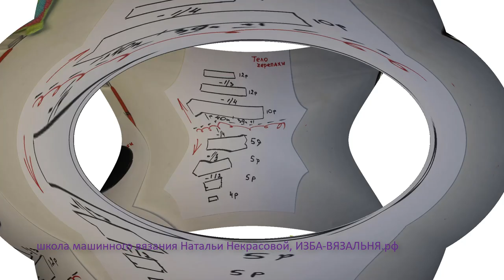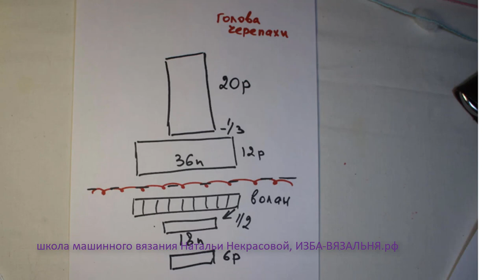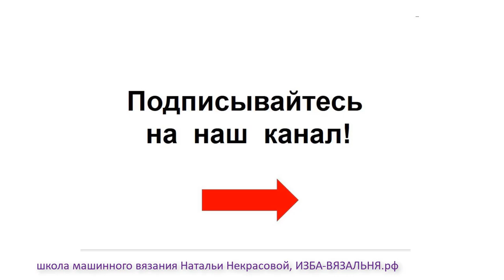Вязание игрушки "Черепашка-петешественница". Короткая версия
Вязаная игрушка-всегда приятный подарок как своему ребенку, так и при походе в гости.

Мы предлагаем:
- Обучение с нуля новичков он-лайн на любых вязальных машинах: